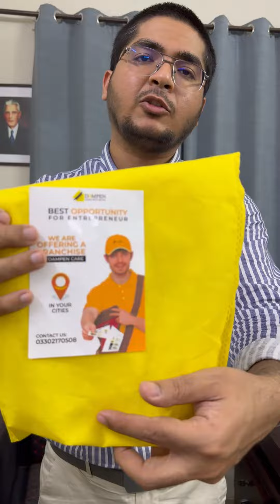Support made in Pakistan products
Dampen care